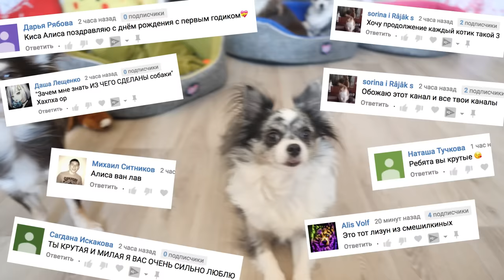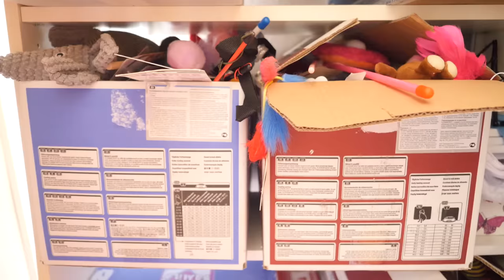ПРОБЛЕМЫ КАЖДОГО ПЁСИКА | ПАРОДИЯ Magic Pets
Волшебные питомцы покемон Юми Чу, Миша Лайк, Эйван Бро, Софи Сан решили снять скетч ПРОБЛЕМЫ КАЖДОГО ПЕСИКА, потому что очень многие снимали проблемы каждой школьницы, проблемы каждого ребенка, проблемы девушек, проблемы подростков, проблемы каждого школьника и другие такие скетчи, конечно, это пародия и не все тут правда, должен же быть юмор, но песики старались, а, если вы хотите такое видео от Кисы Алисы про проблемы каждого котика, ставьте меджик лайк и пишите волшебные коммент!

Привет! Мы, Magic Pets, волшебные питомцы Anny Magic! Чихуахуа Софи Сан, её брат Эйван Бро, его жена Миша Лайк, удочеренные покемон Юми Чу, её подруга Киса Алиса и другие животные! Пиши комментарий! Загляни на главный канал Magic Family и канал хозяйки Anny Magic! Волшебные пёсики едят корм PLATINUM, можешь купить пачку с Меджик стикером и автографом а тут наш MAGIC мерч